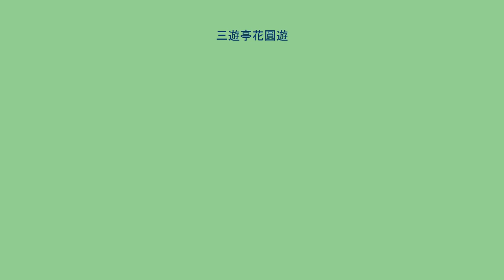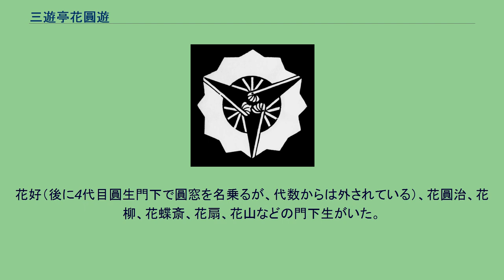三遊亭花圓遊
三遊亭 花圓遊（さんゆうてい かえんゆう、安政3年5月頃 - 大正中期）は、落語家。
本名∶佐々木 安太郎。
若い頃は武家屋敷へ奉公に出ていたが、その時に妾とあいびき中のところを主人に見つかって逃走中に足を斬られたことから、その古傷のため以後は常に足を悪くしていた。
当初は鶴澤文左衛門の名で義太夫の三味線引きをしていた。
明治10年代前半に初代三遊亭圓遊の弟子になって三遊亭花遊と名乗る。
明治10年代後半に4代目桂文楽門下に移ってかん治となった後、1887年には幇間に転向して十寸見花州の名で吉原で活動していたが、復帰して三遊亭圓窓を名乗り、1889年1月には雀家翫之助に改名した後、1890年ころに花遊に戻って1898年3月には三遊亭花圓遊で真打に昇進する。
一時「面長家左圓治」と改名しようとした。
これは、歌舞伎役者の市川猿之助の屋号である「澤瀉屋（おもだかや）」と市川左團次の名からヒントを得て考え出した名であるが、歌舞伎の側から苦情が出たため実現しなかった。
後にかつての師匠の名である桂文楽の名跡を狙ったがこれは5代目桂才賀との襲名争いに敗れた。
1903年7月には3代目柳家小さん門下で柳家三語楼（本来の初代、通説では代外）となるが、不都合があって東京にいられなくなり、花圓遊の名で地方廻りをするうちに、浪花節などとの合同で「自由演芸会」という会派を立て、8月に「團洲楼圓馬」の看板を上げる。
（烏亭焉馬や三遊亭圓馬と関係はない） しかし長続きせずに結局は花圓遊の名に戻って仙台に拠点を移し、最後は幇間をしていたという。
1915年ころまでは活動が確認されているが、以後の消息は不明。
「舶来の馬」というあだ名があったが、これは背が高かったことから名づけられたという。
花好（後に4代目圓生門下で圓窓を名乗るが、代数からは外されている）、花圓治、花柳、花蝶斎、花扇、花山などの門下生がいた。